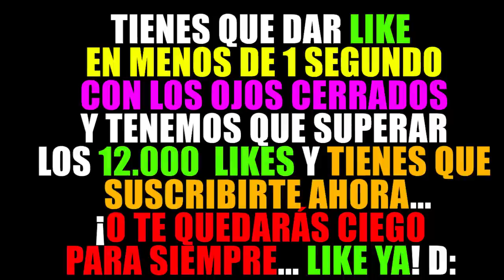¡ESTE VIDEO DE MINECRAFT ESTA MALDITO! 😱 MINECRAFT MALDITO CURSED MINECRAFT